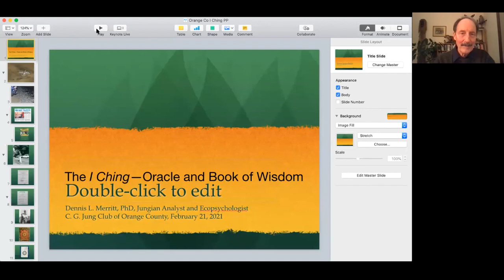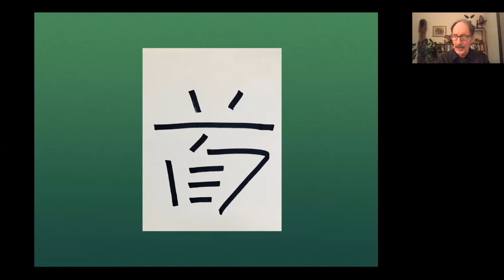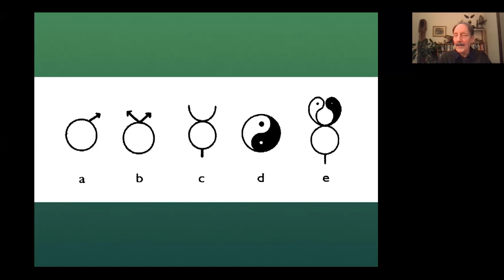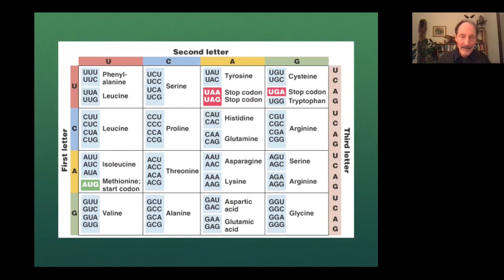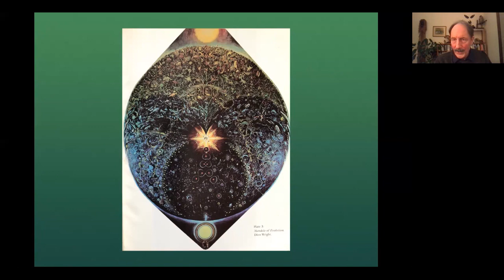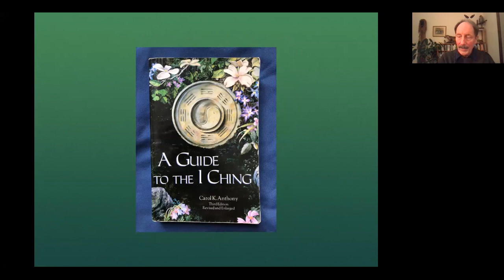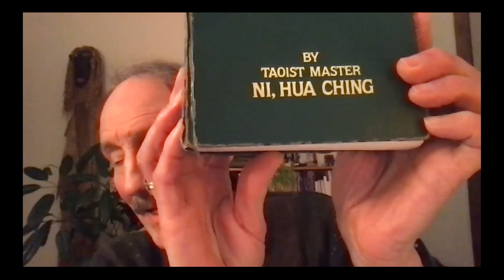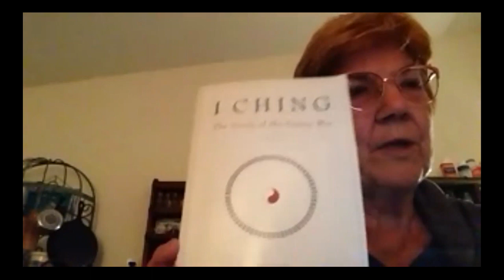Dennis Merritt, LCSW, PhD, The I Ching -- Oracle and Book of Wisdom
Program presented to the C.G. Jung Club of Orange County on February 21, 2021.

The I Ching is one of the oldest and most profound books of wisdom whose origins go back to Chinese shamanism and prototypical Chinese ideograms. Jung, who used it extensively, described the I Ching as a book of archetypal imagery first assembled in 1050 BCE. Every major Chinese thinker, artist, and philosopher had been influenced by I Ching until the modern era. One can put a question to the book and via synchronicity get a meaningful answer. Examples will be given to illustrate how the book can be used personally and in the therapeutic setting for guidance on relationships, difficult life situations, and psychological and spiritual development. Links will be made between dream imagery and the hexagrams in the I Ching.